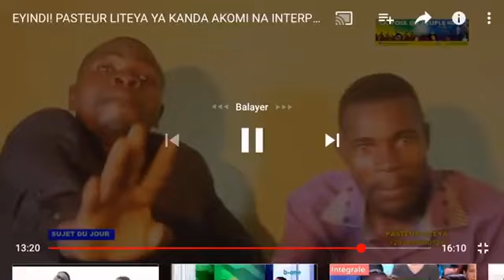Un évangéliste tombe dans les pommes apres avoir sniffer du Kooof